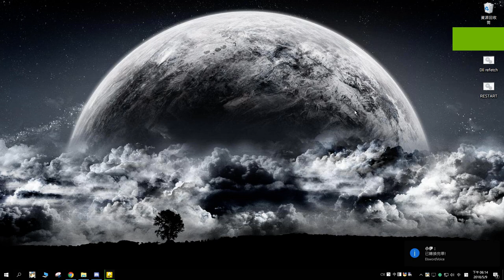Luc - Elsword Finally...Huh?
Command：!sos、!++
OBS畫質設定：最大位元速率(Max Bitrate) : 11000 Kbps、1080p 60fps
GeForce Experience畫質設定：直播 12Mbps / 錄影50Mbps、1080p 60fps
Weapons：
Add DB/DN/M3 MP +12 perkisas、M2 MP +11 void
Ain RI/BL +11 heroic Lv29 weapon、HE +11 void
Rena AN +11 void
Raven +11 perkisas
Elesis +11 perkisas
Luciel +11 perkisas
Chung +10 perkisas
Elsword +9 eltrion
Elianod sets：ADD、AIN、AN、RH(+9~+11)
Others：heroic sets (+8~+10)